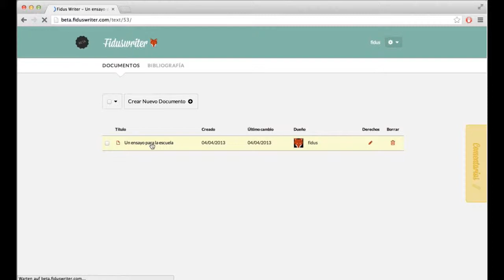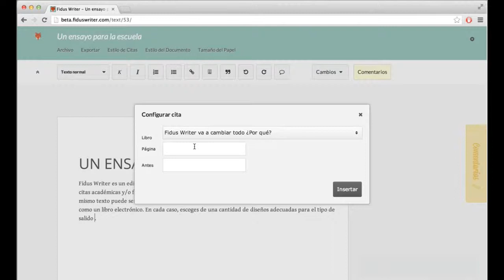Fidus Writer Beta (español)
Una presentación de la versión beta del escritor para academicos Fidus Writer